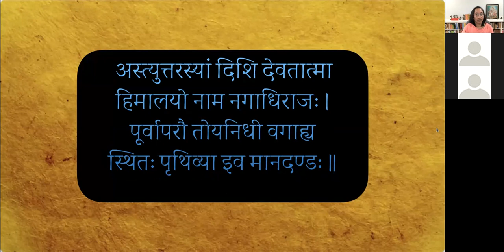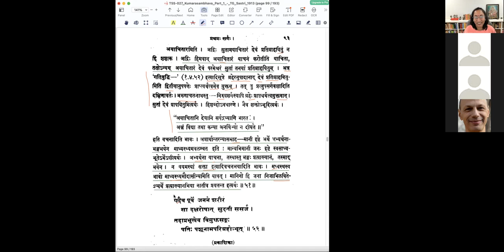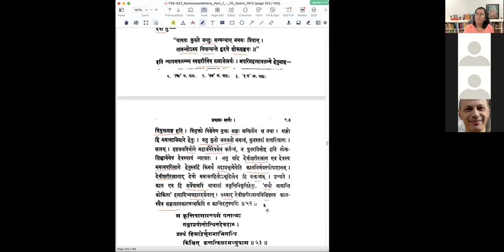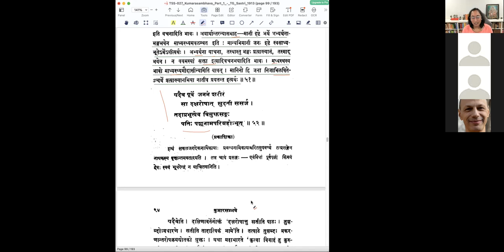कुमारसम्भवे प्रथमसर्गे - वर्गः २५ (सव्याख्यानम्)(English)